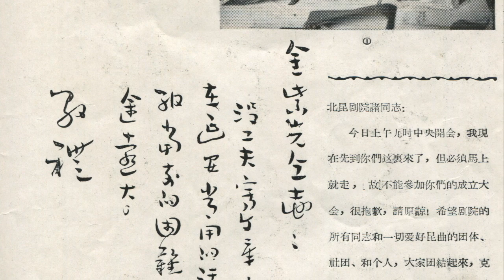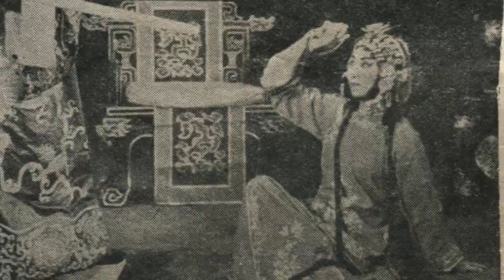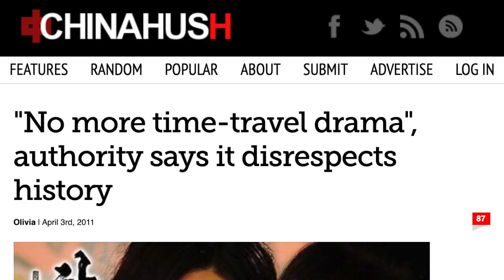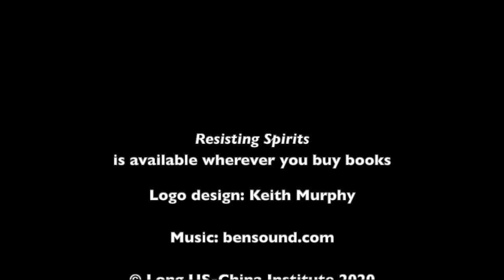Drama and Culture Reform in China, with Maggie Greene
Maggie Greene, an assistant professor at Montana State University, talks about her recent book, Resisting Spirits: Drama Reform and Cultural Transformation in the People's Republic of China.

To learn more about the Long US-China Institute, visit our